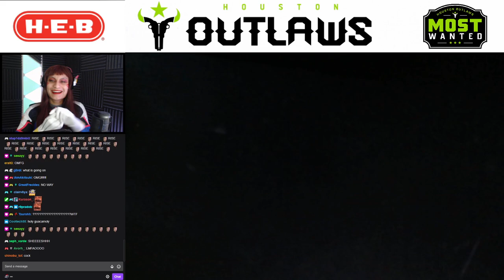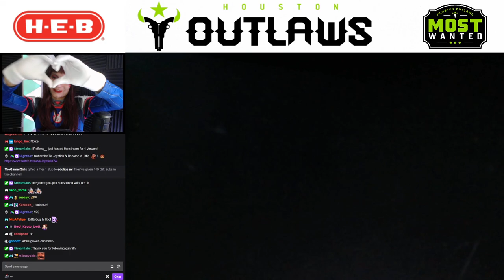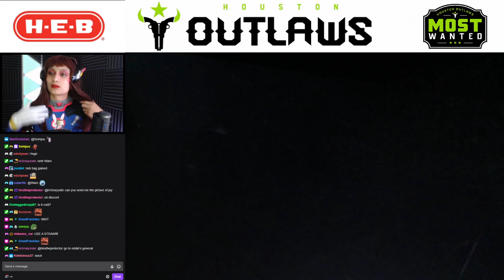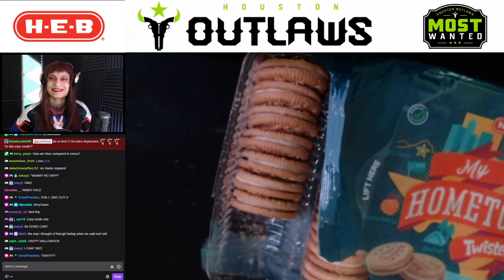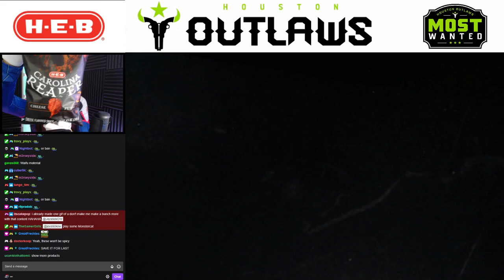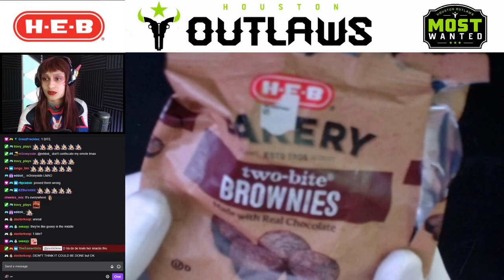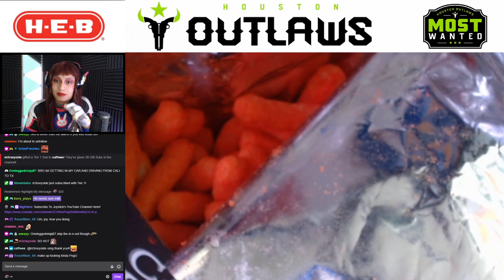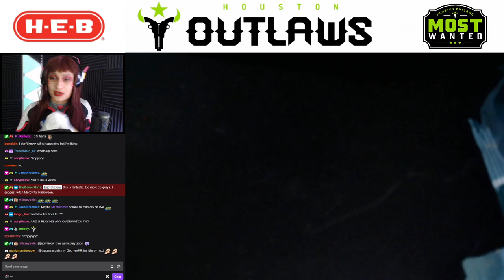Joystick's D.Va Cosplay & Houston Outlaws Mukbang Challenge (Overwatch)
(Joystick uses a Controller on PC)

Razor Wolverine Controller